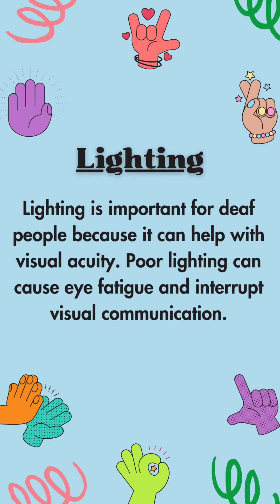Deaf and Hearing Culture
Because of sign language’s visual nature, Deaf culture has many qualities that make it unique from hearing culture. Check out these side-by-side examples to learn more about the differences between hearing culture and Deaf culture 🤟!